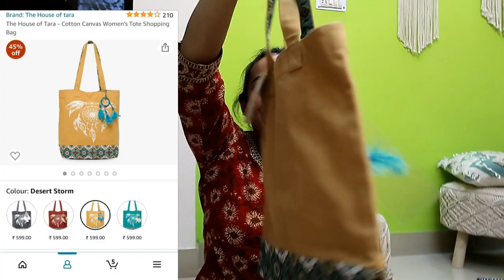Amazon Kurti Haul || Belts ~ Bags ~ || Amazon Affordable Haul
Hello Peeps,

 Plz Visit My Haul Store to order..

fashion 2 Buying Links :